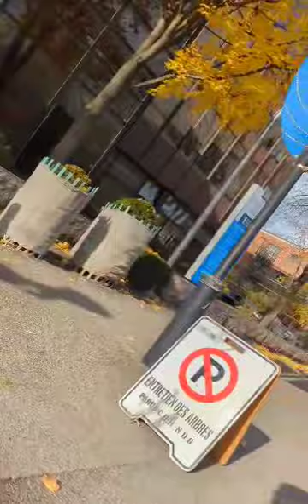Jewish Community Campus informational picket line Montréal Nov 19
Into the Jewish community of Montréal - a much friendlier response this week as the world turns against the Zionist State.

Not In Our Name original poster carried with One Holocaust Does Not justify Another & Jewish Anti-Fascist Action